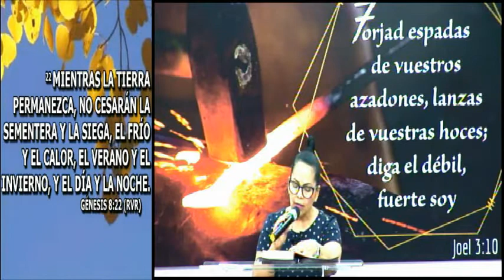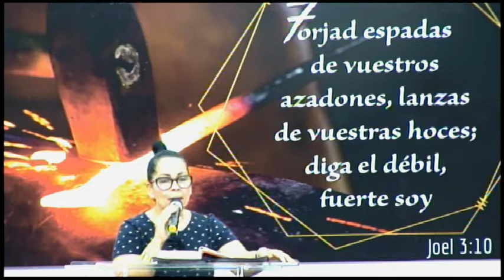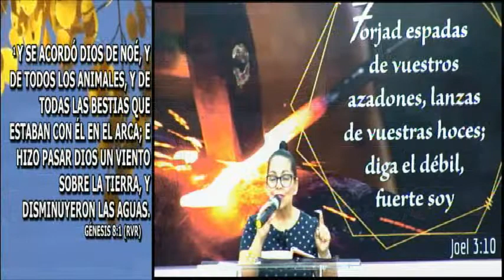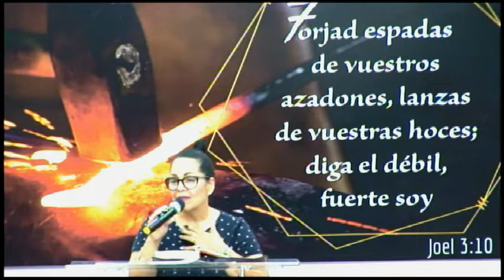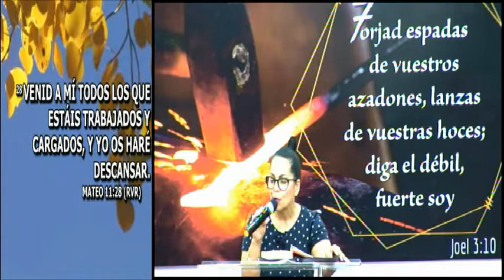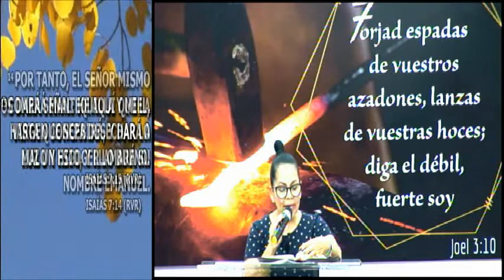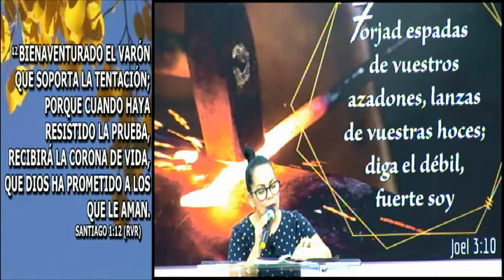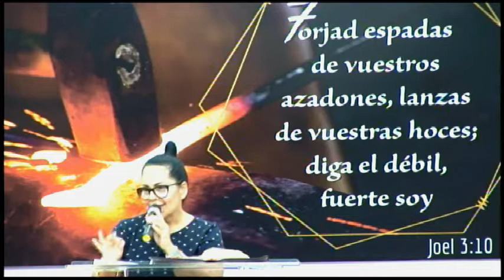Lo que Dios promete lo cumple